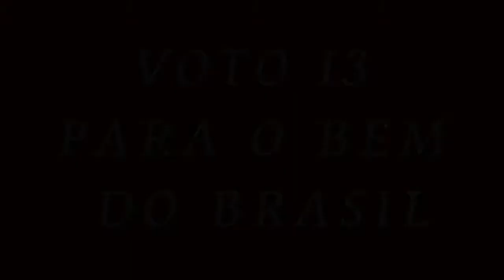VOTE 13 VOTE DILMA Tiago da Juventude Petista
Tiago fala da importância da Juventude votar em Dilma, e convida os eleitores da Marina Silva a entrar na Onda Vermelha.